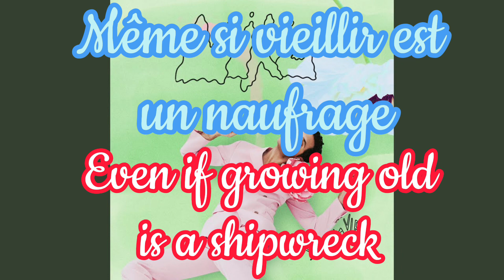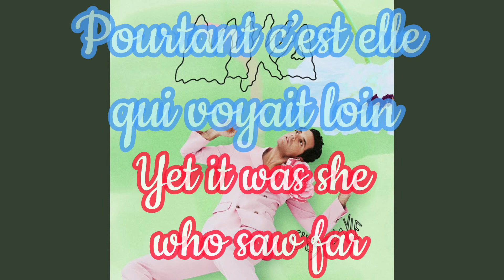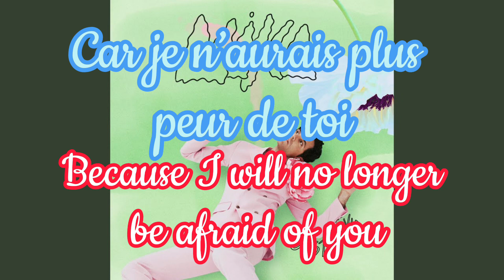Mika C’est la vie English lyrics / paroles Français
Mika’s new song C’est la vie translated into English